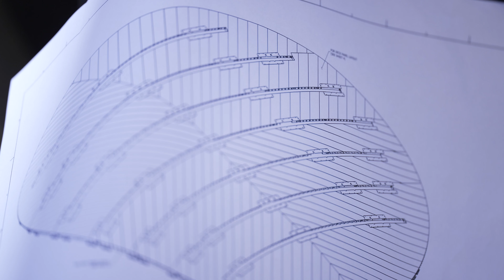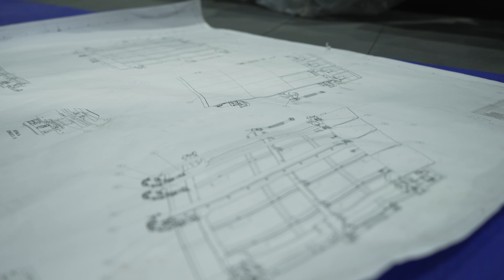B-roll making 2/2 de la construction de la nouvelle attraction du Futuroscope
Bout à bout d'images making of de la construction de l'attraction "Chasseurs de Tornades" pour le Futuroscope.